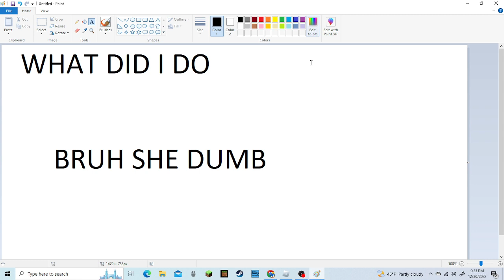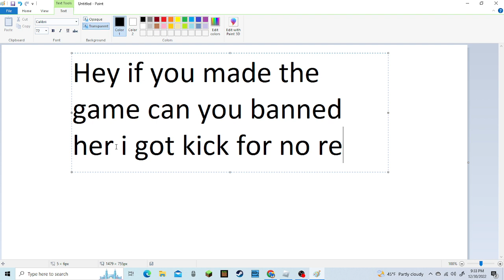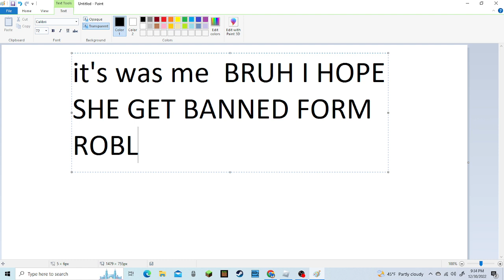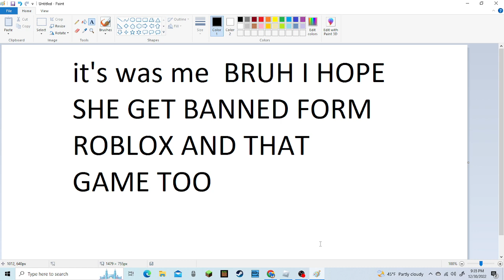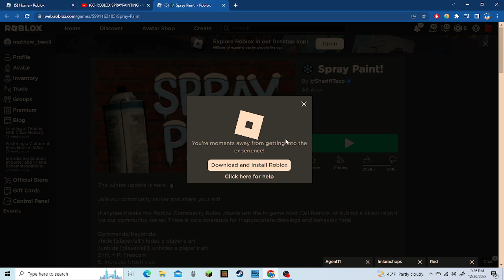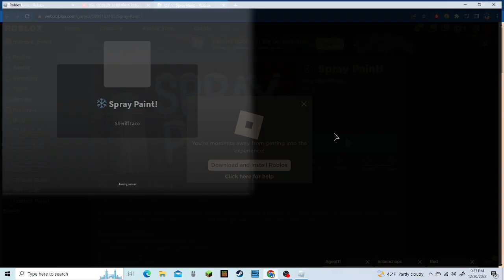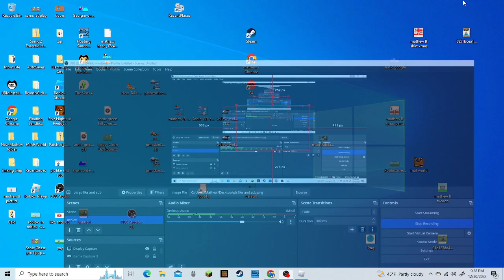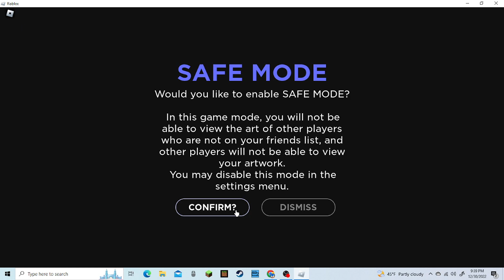Bruh she kick me BUT WHAT DID I DID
BRUH I NOT GONNA PLAY THIS GAME NO MORE I AM NOT GONNA LET YOU PLAY IT TOO